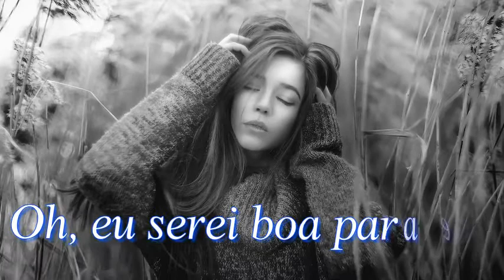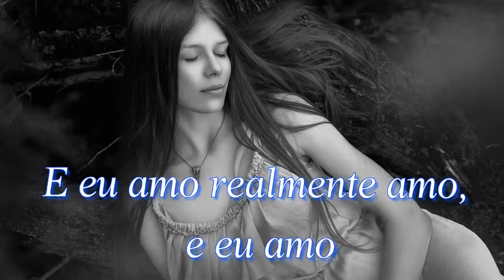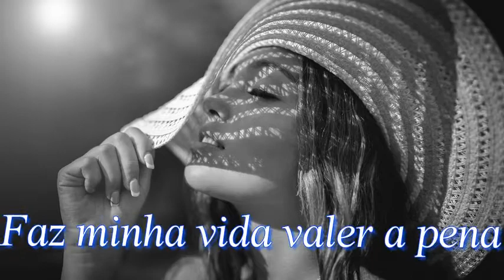To Know Him Is To Love Him (tradução) - Conhecê-lo é amá-lo.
Amy Winehouse
To Know Him Is To Love Him (tradução)
Conhecê-lo é amá-lo.